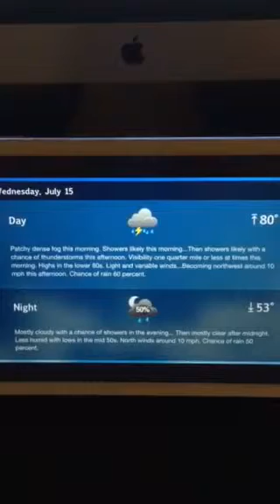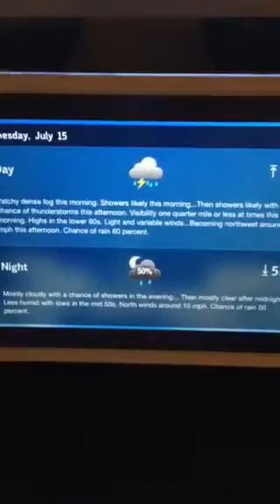Riley's Kingdom Of Weather